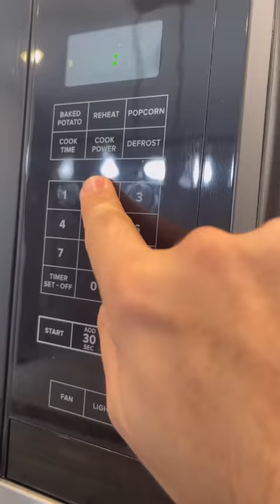Five Nights at Freddy’s Plushie’s Revenge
New Mark Ryan Original

Watch as Jackson and Emma try to escape five nights at Freddie’s plushies that come to life!